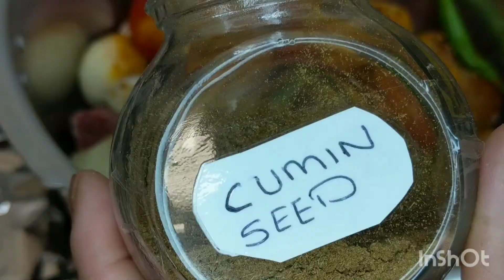Afghani Dum Pukht